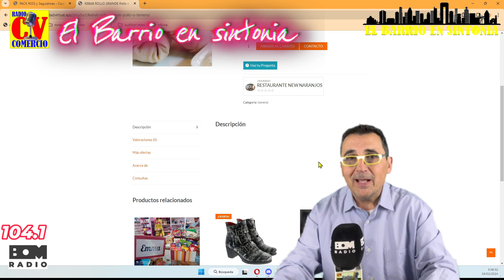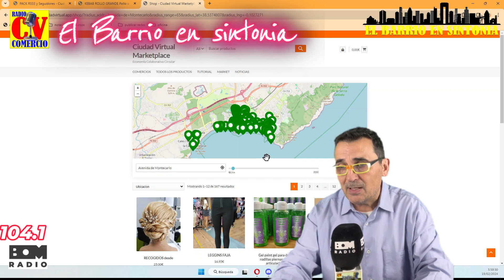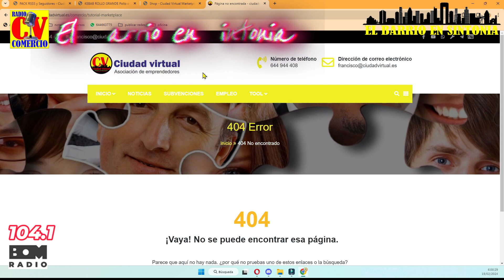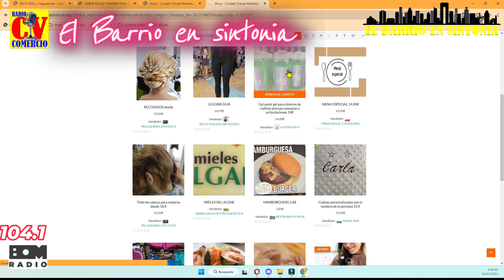Ciudadvirtual.app La aplicación de los comercios de barrio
Únete a nuestra comunidad por whatsapp y recibe todos nuestros reportajes

Desde Radio Comercio queremos dar voz a los emprendedores de nuestro pueblo que tan gran sacrificio hacemos porque nuestra ciudad sea próspera y fuerte.

La motivación de nuestro canal es concienciar a la ciudadanía que apoyando a los pequeños emprendedores conseguiremos una ciudad mucho más próspera pues los emprendedores somos los que más puestos de trabajo generamos y todo lo que ganamos lo invertimos en nuestra comunidad.